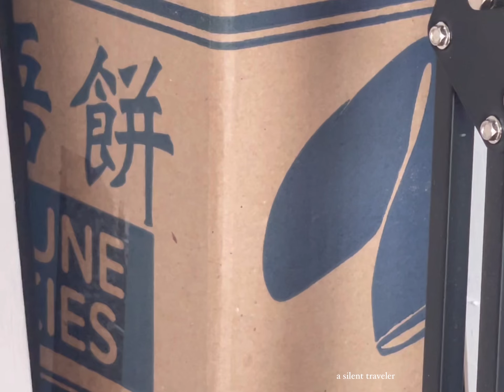the silent traveler